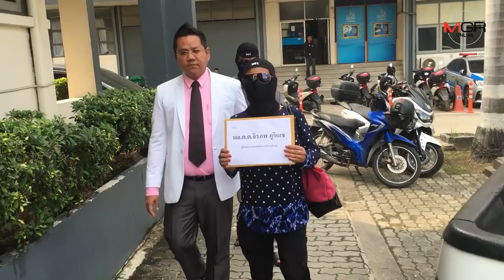แม่ร้องกองปราบปราม ลูกสาวถูกแก๊งโจ๋ลูกนักการเมืองท้องถิ่นเมืองปราณฯ รุมโทรม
08/01/2019 แม่ร้องกองปราบปราม ลูกสาวถูกแก๊งโจ๋ลูกนักการเมืองท้องถิ่นเมืองปราณฯ รุมโทรม
MGR Online - ปธ.เครือข่ายรณรงค์ทวงคืนความยุติธรรมในสังคมพาผู้เสียหายถูกแก๊งโจ๋ลูกหลานนักการเมืองท้องถิ่นโจ๋รุมโทรมที่ปราณบุรี ร้องกองปราบปรามหลังแจ้งความแต่คดีไม่มีความคืบหน้า